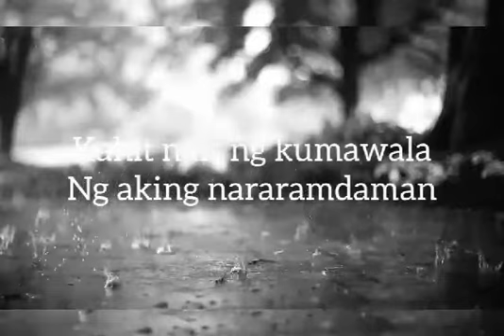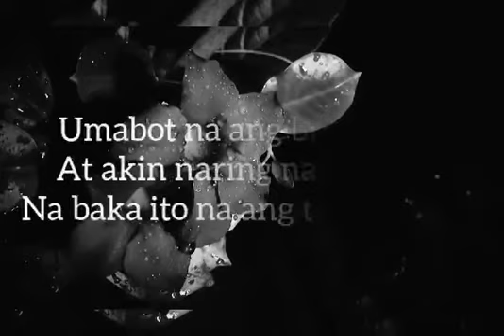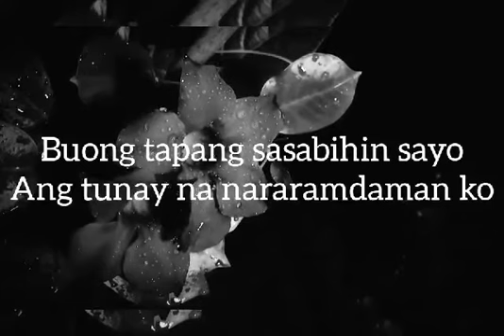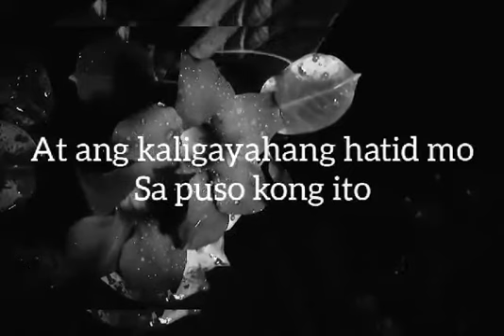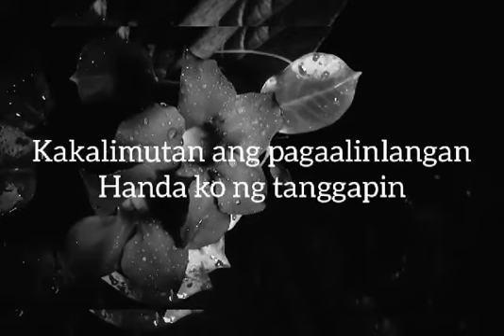TAGU-TAGUAN (spoken word poetry)